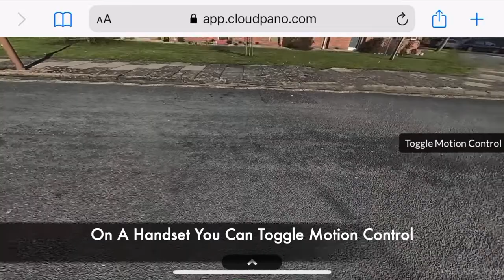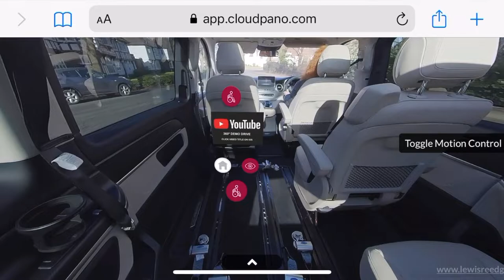HOw to use the Lewis Reed Digital Showroom in 2 Minutes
Get a 2 minute preview of our digital showroom features